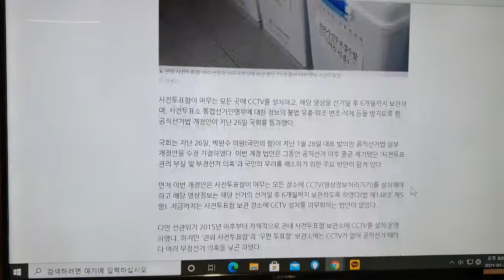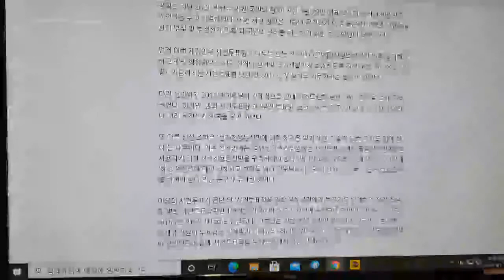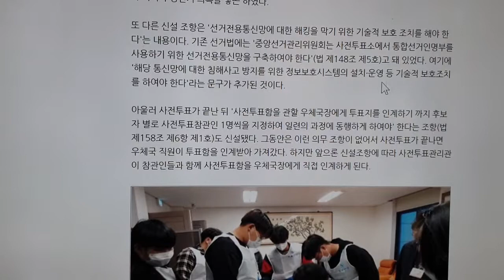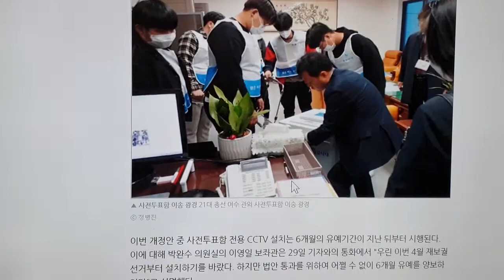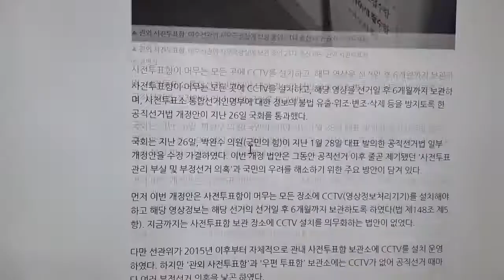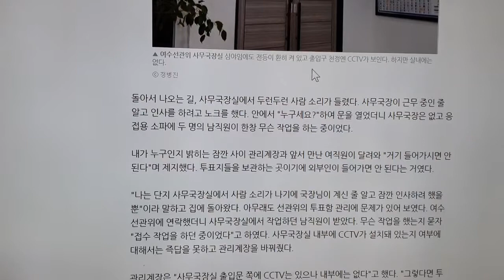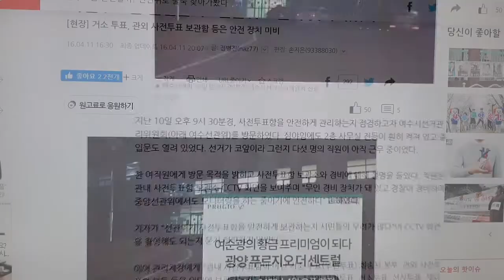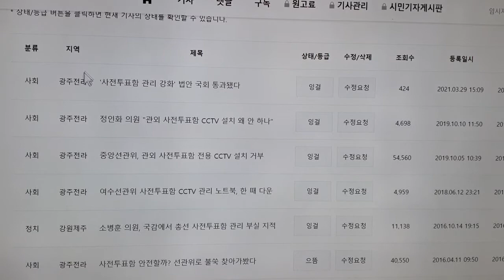사전투표함 "전용 CCTV 설치" 법안, 드디어 국회 통과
사전투표함 "전용 CCTV 설치" 법안이 지난 26일 드디어 국회를 통과했습니다. 제가 지난 2014년 8월에 처음 문제제기한 지 햇수로 7년 만에 통과된 것입니다. 진즉 통과됐어야 할 법인데 왜 이리 긴 세월이 걸렸는지 모르겠습니다. 공직선거법은 여야의 이해관계가 첨예하게 맞서는 법령들이 많기에 법안 발의는 많아도 잘 통과되긴 쉽지 않습니다. 이번 개정 법령의 경우도 그렇습니다. 이렇게 긴 세월이 걸린데는 온갖 핑계를 대며 설치 거부를 했던 선관위도 톡톡히 한몫하였습니다. 이번에 바뀐 선거법의 주요 내용을 살펴 봅시다.